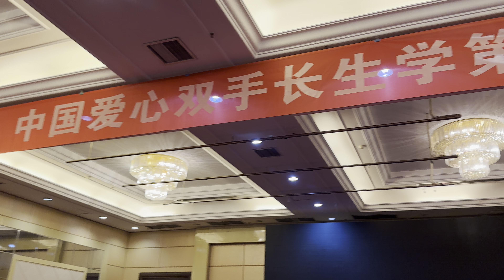大腸息肉不見了、靈性的疾病（長生學見證系列）Longevitology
大腸息肉不見了 ⋯⋯
靈性的疾病⋯⋯
來自北京 邢文清师姐見證分享
2024年7月5日 中國 山東